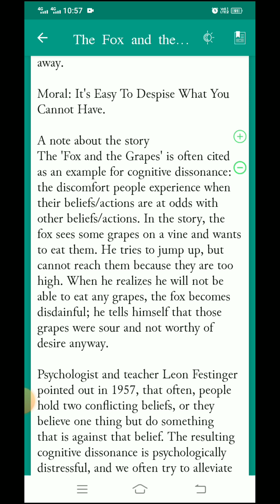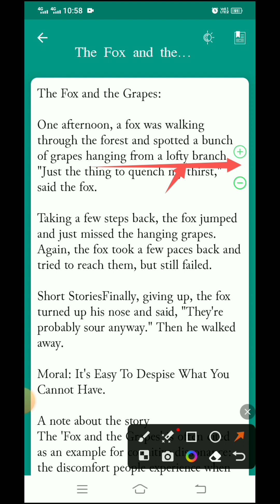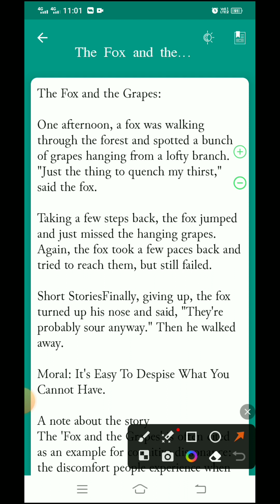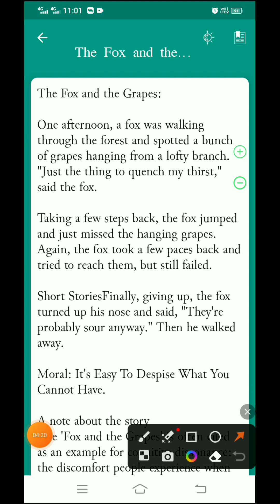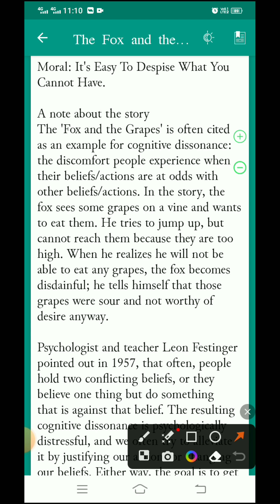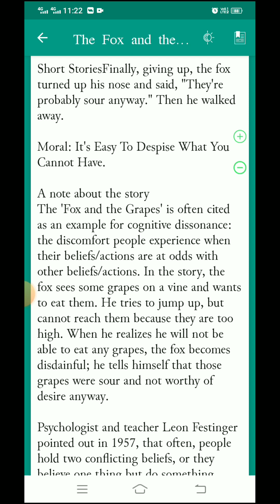the Fox 🦊 and the grapes 🍇‼️englishstory